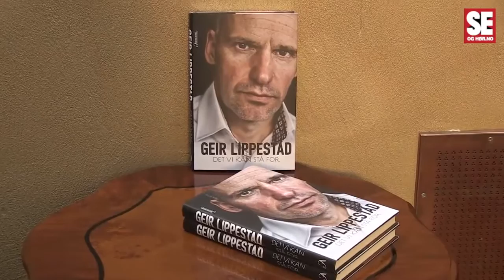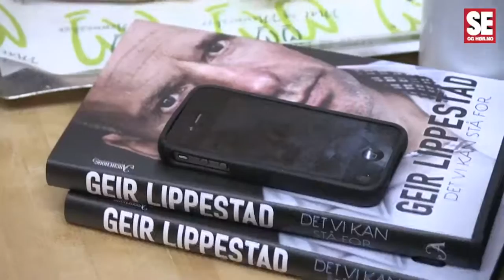Geir Lippestad har hatt mange søvnløse netter etter rettssaken